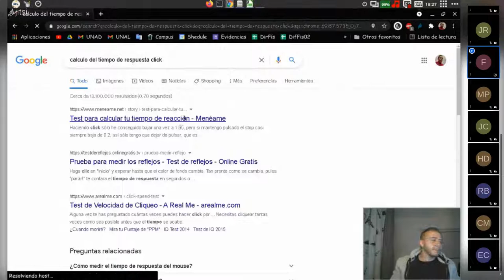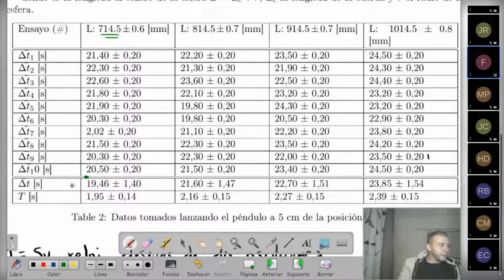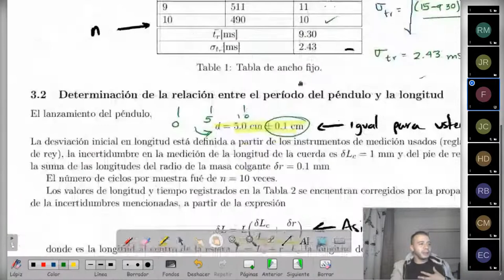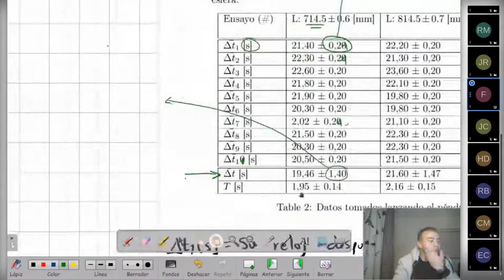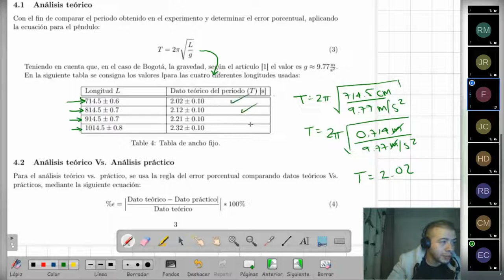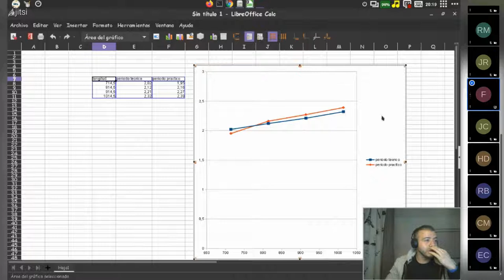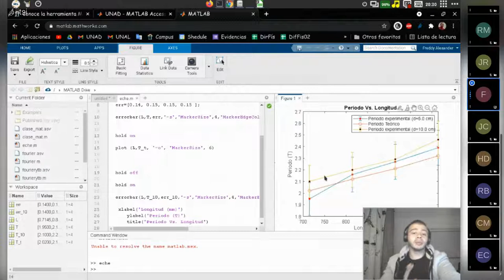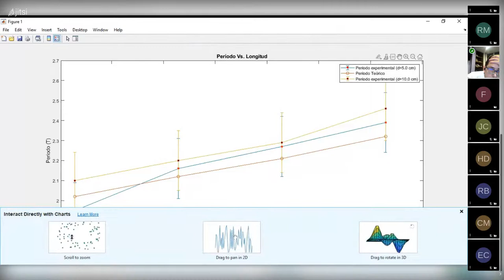Cipas-MOOC # 4: Laboratorio